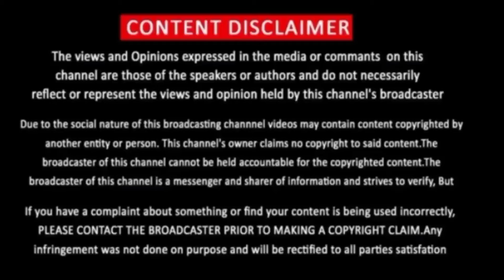Resident Alien 2x12 Promo | Resident Alien Season 2 Episode 12 Promo